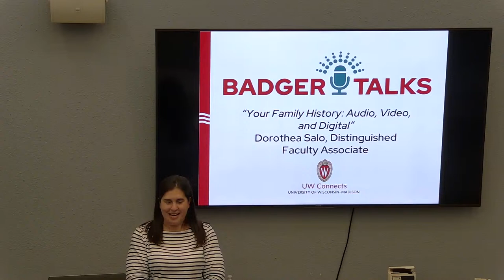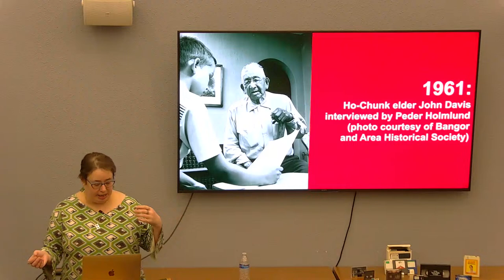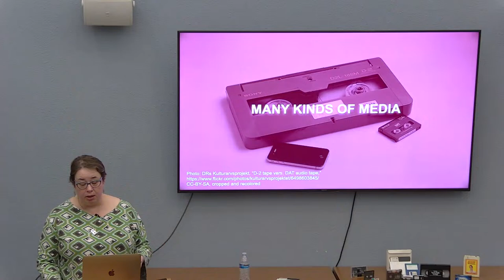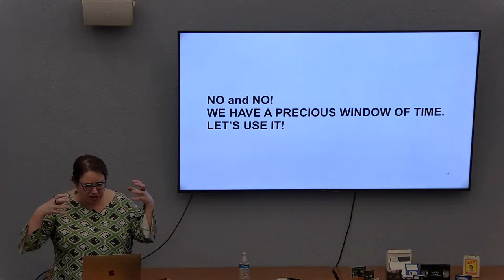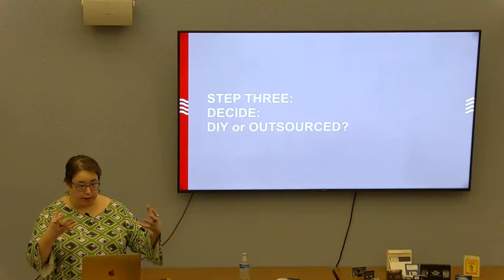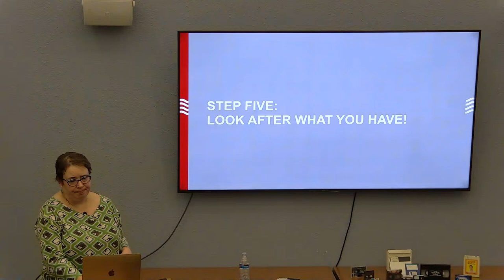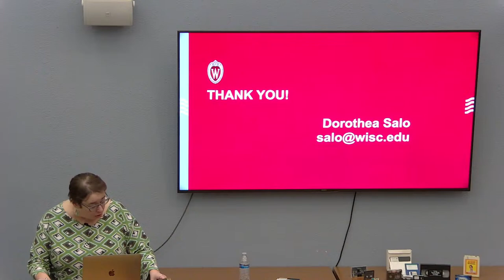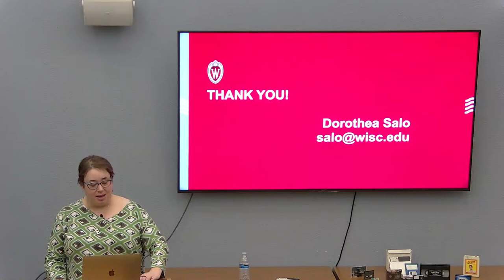Your Family History: Audio, Video, and Digital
If you are like many Wisconsinites, your family history has gradually moved from analog (photographs, letters, keepsakes) to electronic (audio, film, and video) to digital (websites, social-media accounts, files in the cloud).  Dorothea Salo, Distinguished Faculty Associate at the University of Wisconsin-Madison, will lend us her expertise in ensuring your family’s A/V and digital history doesn’t disappear in a pile of dust or a cloud of pixels!

This program is part of the Badger Talks Series, and is occurring as part of the Wisconsin Science Festival.